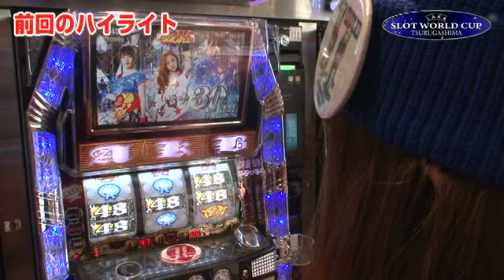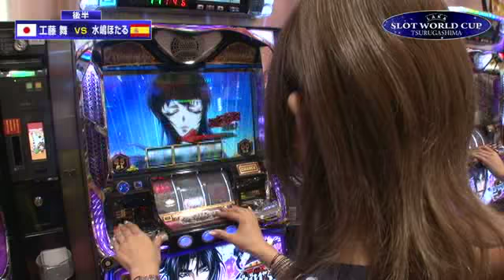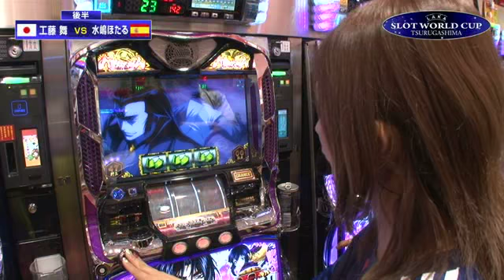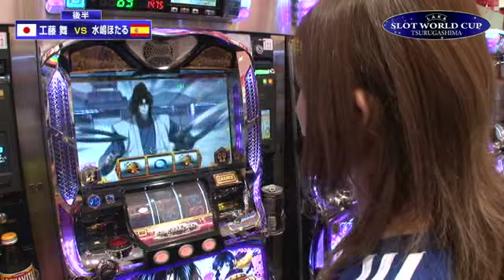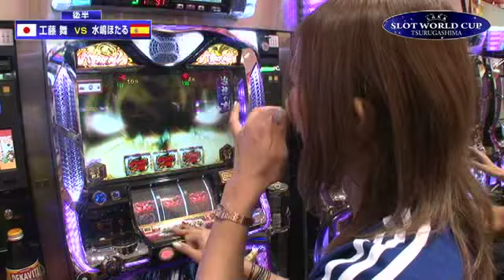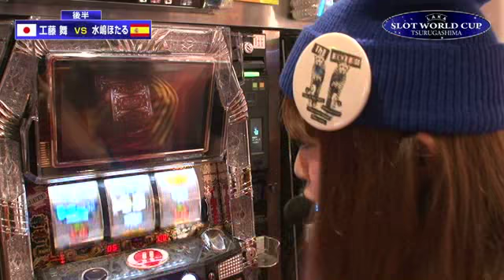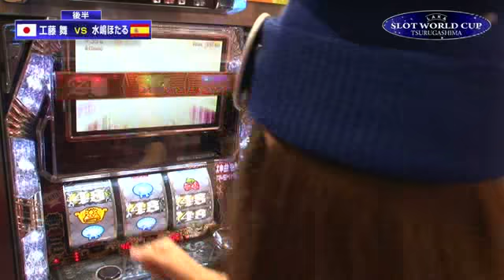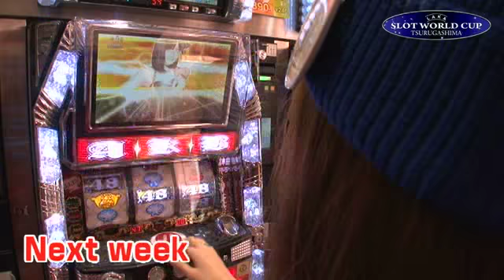【バジリスク2】SLOT WORLD CUP 第3話【ぱちスロAKB48】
開幕戦もいよいよ後半に突入！前半は劣勢の日本代表...後半は工藤選手が流れを変える!?

■実戦台：バジリスク〜甲賀忍法帖〜ＩＩ、ぱちスロＡＫＢ４８